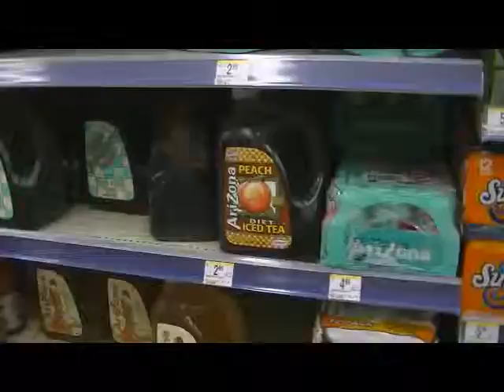Planking By Extreme Plankers 992